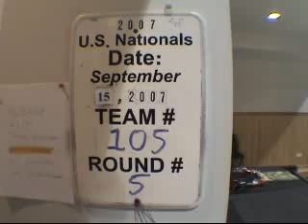Spaceland Anomaly Freefly World Record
Spaceland Anomaly recently won their third freeflying gold medal at the U.S. National Skydiving Championships, and got a world record to boot with this 17-point freefly skydive.